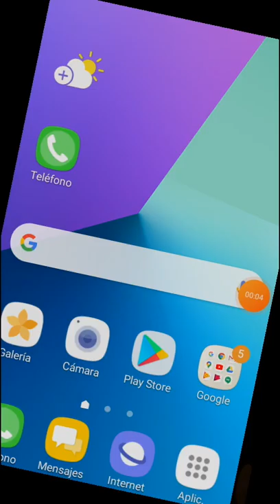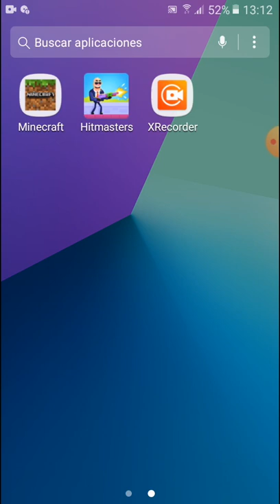Cómo hacer los negros del ataúl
José